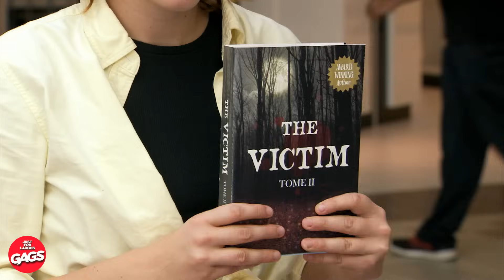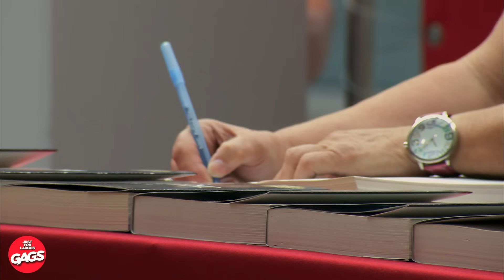Mintió sobre su trabajo… | Bromas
Ella todavía lo ama después de eso... .